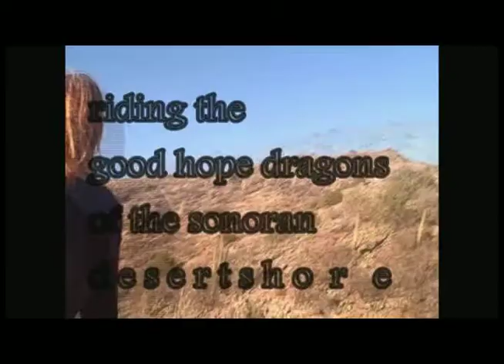Riding the "good hope dragons" of the Sonoran Desertshore (afternoon sun trailer)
afternoon sun (2nd) version

there will be peace on the back of the Dragon of the west..

Trancechanneling on the Sonoran Desertshore
shot on a little flip video camera
our travels to a ghost town in the north Catalina Mountains, recording songs on a large water drum and in an old copper mine, and in the Verde Valley and Grand Falls, set to the latest "good hope dragons" song, edit for radio.
video and music by ShevaaDeva and Arianna

the late-lady version comes soon
so your ideas and feedback will be much appreciated...

"good hope dragons" (originally written 1997)

"peace in the waxworks, in the planet, in the valley
the peaceful porcelain speaks a language
transcending space and time
raise the rubber ocean and behold
the good hope dragon in the wax (west)
for which sun light does barely filter through
such was my life within the obelisk
and now my life is free, outside the obelisk"